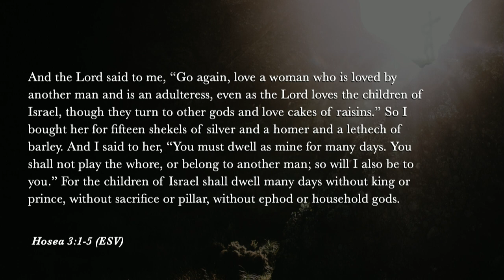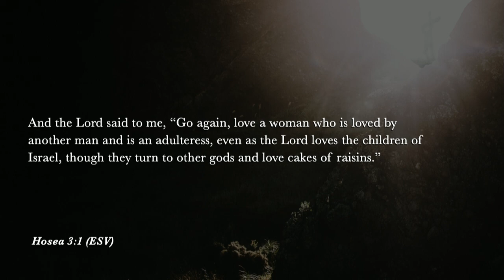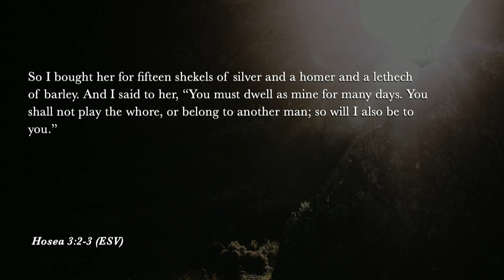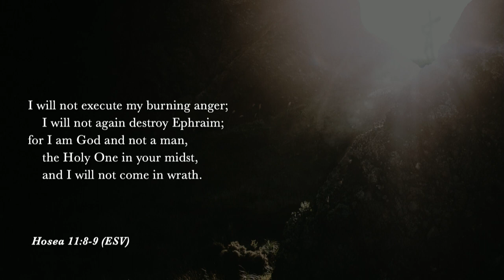South Street | 03/10/19 – The Jesus of the Prophets: The True Bridegroom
Andrew Griffiths – Hosea 3:1-5; 11:4-11